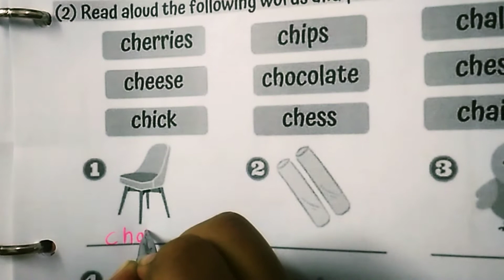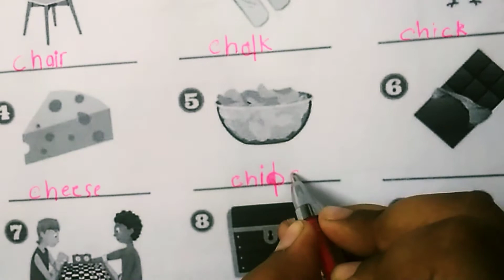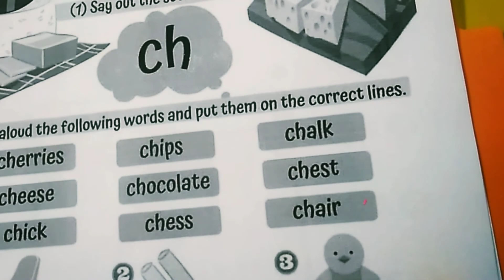Learn"Ch" Sound Words | English Vocabulary | Huda Ahmad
hi i am huda ahmad i love learning new things new english vocablury
words starts with Ch
Ch sound words
english vocablury
learn english
engliah for kids
learnenglish
learn with me